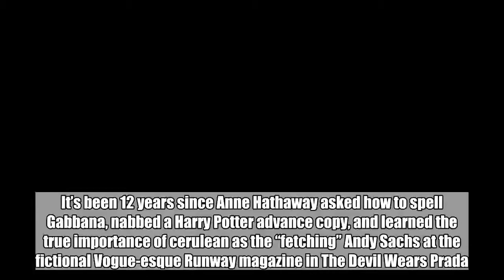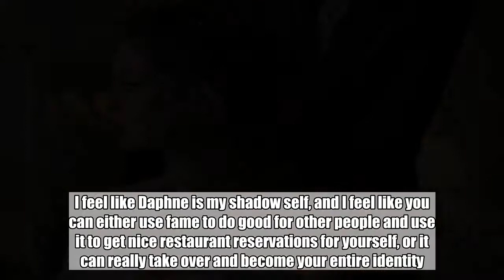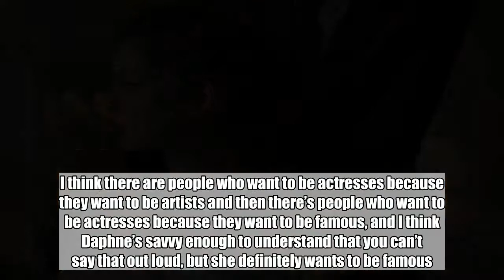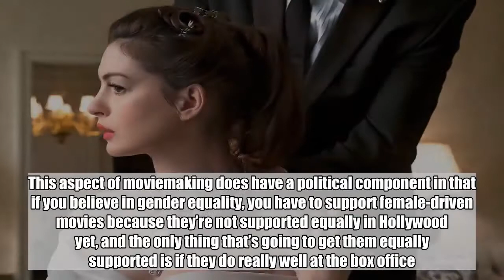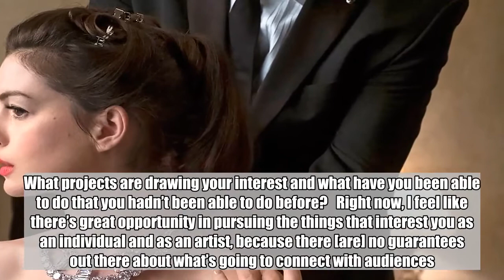Anne Hathaway says it felt good to play bad in Ocean's 8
It’s been 12 years since Anne Hathaway asked how to spell Gabbana, nabbed a Harry Potter advance copy, and learned the true importance of cerulean as the “fetching” Andy Sachs at the fictional Vogue-esque Runway magazine in The Devil Wears Prada. Now, the actress is back in New York’s high fashion world, this time portraying a spoiled actress attending the famed Met Gala and donning the heistworthy $150 million diamond necklace at the center of Ocean’s 8, out in theaters June 8.   Hathaway, 35, talked to EW about how good it felt to play bad, working with Sandra Bullock, Cate Blanchett, Rihanna, Mindy Kaling, Sarah Paulson, Helena Bonham Carter, and Awkwafina, and whether we’ll ever see her return as Princess Mia.   ENTERTAINMENT WEEKLY: What did you enjoy about playing the narcissistic actress Daphne in Ocean’s 8?   ANNE HATHAWAY: I just enjoyed cursing so much. I enjoyed the selfishness of her, but what I really enjoyed was getting to figure out where her blind spots were…. She’s working so hard to be refined and sophisticated, but she just so clearly isn’t that. I feel like Daphne is my shadow self, and I feel like you can either use fame to do good for other people and use it to get nice restaurant reservations for yourself, or it can really take over and become your entire identity. I think there are people who want to be actresses because they want to be artists and then there’s people who want to be actresses because they want to be famous, and I think Daphne’s savvy enough to understand that you can’t say that out loud, but she definitely wants to be famous. [Laughs] She’s enjoying it and it brings her a great sense of self-worth and identity and she believes that’s who she always truly was.   How was it working with the powerhouse cast?   The only person I spent any real time with was Helena [Bonham Carter]. By the end of it, we were all really chummy, and it’s just continued after the movie. We’re all really friends and there for each other. If someone — myself included — is going through something, everyone has everyone’s back and everyone’s always encouraging each other. I don’t think any of us knew that was going to happen, but it’s really genuine and — gosh, I don’t want to gush too much, but it is reshaping the way I think about movies and how to be in a cast.   Daphne has a meltdown during a dress fitting, and Helena’s fashion-designer character Rose soothes her by saying she has the “best neck in the business.” Was there some reality to those scenes?   It was a combination of the way I sometimes felt in fittings and also some of the ridiculous things I’ve either had said to me or have overheard said to other people to build up your confidence. The most ridiculous one I ever heard was somebody going — not to me — “Oh my God, you have such a fierce armpit.” The level of ego-stroking and ego-inflating that can occur is so ridiculous. It was so much fun to poke fun at that.   Daphne’s the opposite of your Devil Wears Prada character